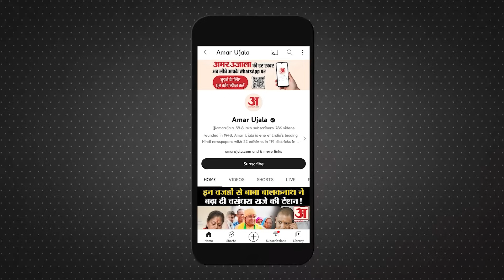Bihar Politics: Lalan Singh के इस्तीफे पर Nitish Kumar के मंत्री Vijay Chaudhary का बड़ा खुलासा। JDU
Bihar Politics: Lalan Singh के इस्तीफे पर Nitish Kumar के मंत्री Vijay Kumar Chaudhary का बड़ा खुलासा। विजय कुमार चौधरी ने कहा कि, "ललन सिंह ने खुद कहा कि उन्होंने पहले भी मुख्यमंत्री के निर्देश पर ही पद स्वीकार किया था अब उन्हें चुनाव लड़ने के लिए लगातार बाहर रहना होगा इसलिए उन्होंने मुख्यमंत्री से अनुरोध किया वे पद स्वीकार करें।"